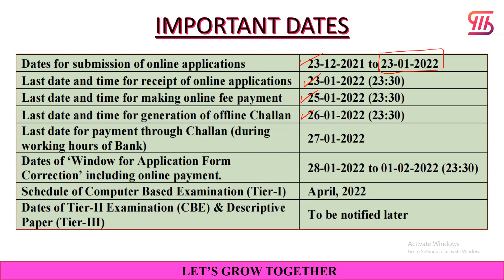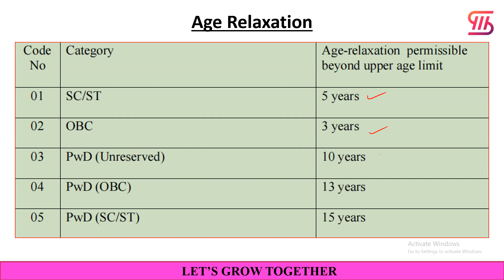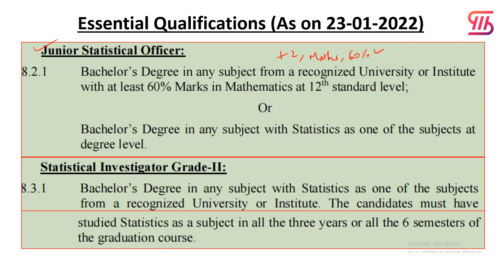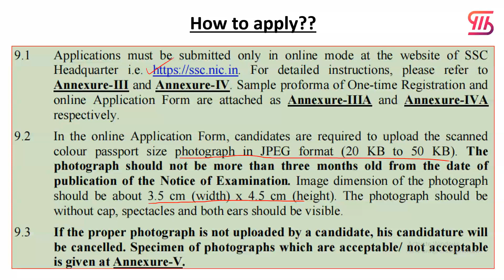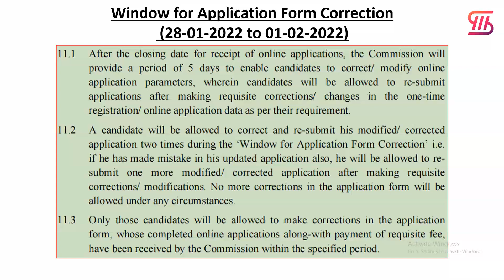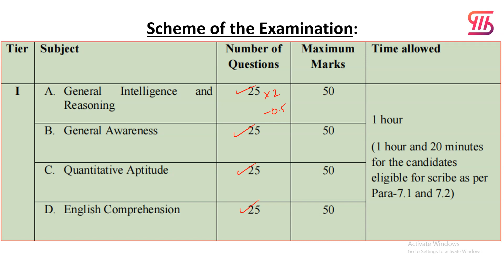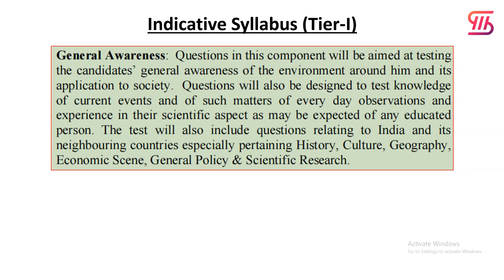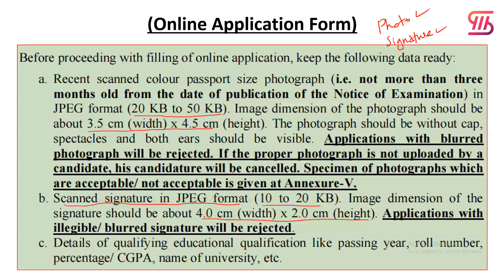കേന്ദ്ര സർവീസിൽ 70000 രൂപ ശമ്പളമുള്ള ഒരു മികച്ച ജോലി ഉറപ്പാക്കൂ || SSC CGL 2021 NOTIFICATION DETAILS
In this video we discuss the complete details of SSC CGLE 2021 notification.